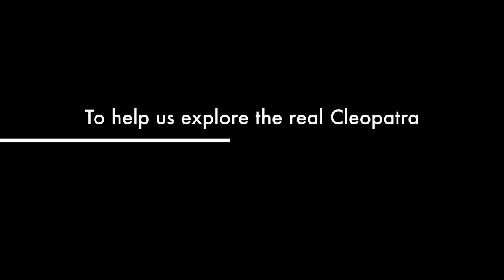Reexamination of Cleopatra’s Life and Death Documentary Promo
Dragonfly Film and Television Productions LTD

Documentary for Channel 4 Television in UK and PBS in US
Reexamination of Cleopatra’s Life and Death
To help us explore the real Cleopatra
Discussing of references of Cleopatra included in Al Masoudi’s manuscript “Al Marouj”,
which Describe Cleopatra as an Intelligent women and philosopher
The Film was shoot in Alexandria Library 17 March 2015
Guests
Walaa Temraz
Senior Manuscript Specialist
Manuscript Museum Curator
Manuscript Museum Tours
Bibliotheca Alexandrina